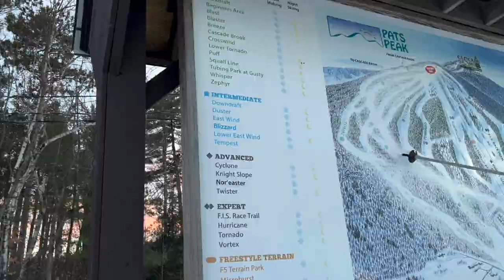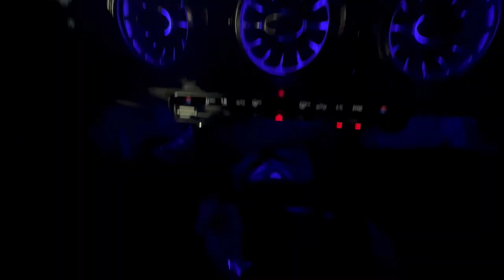Skiing at Pats Peak | Hindi vlog USA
Continuing our seasonal journey of skiing around the peaks of New England, this time we went to Pats Peak in New Hampshire. It was a really good experience and we were able to conquer more than we were hoping for, just because of that adrenaline rush you get when you are part of a bigger group.